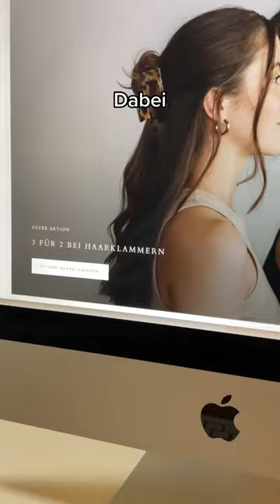Wir haben eine Haarklammer verschenkt